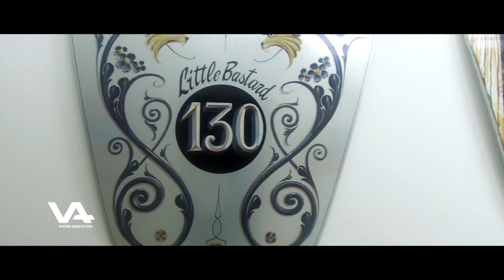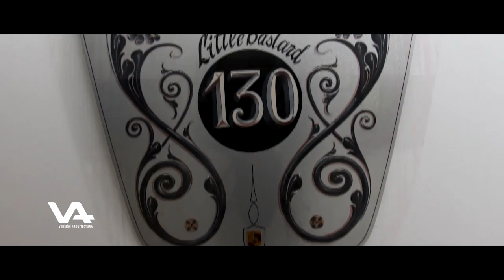Versión Arquitectura - Museo Colección Gómez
El empresario y coleccionista Jorge Gómez presenta "Museo Colección Gómez": historia y detalles del primer museo de capots intervenidos por artistas internacionales de la talla de Marta Minujin y Rogelio Polesello.

Entre las obras también se encuentra "La Mano de Pagani", una escultura realizada para su museo con el primer auto que tuvo el ingeniero y diseñador de autos deportivos Horacio Pagani, un Toyota.